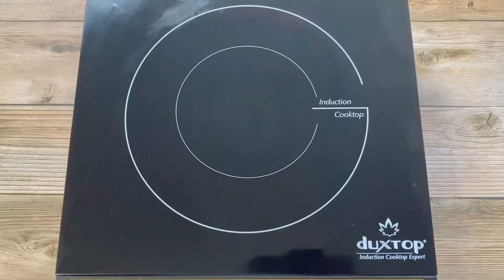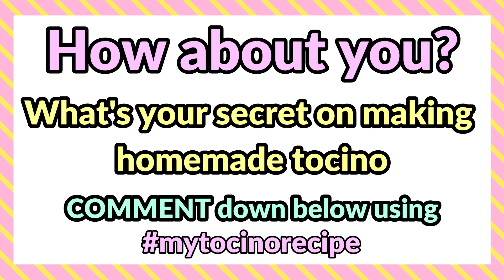SWEET & SPICY PORK TOCINO | MY VERSION OF TOCINO | Cooking by Maria Quick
SWEET & SPICY PORK TOCINO (Own Version)

INGREDIENTS:
Marinating
1 kg. pork
1/2 cup of granulated sugar
1 tbsp. fine salt
1 tbsp. black pepper
1/2 tsp. mushroom granules
1 tsp. chili powder
1 tsp. cayenne powder
1 tsp. mirin or vinegar
2 tbsp. soy sauce
1/2 cup pineapple juice
1/4 tsp. red food color (optional)

For Cooking:
olive oil/cooking oil
1 cup water
1/3 cup honey (optional)

Duxtop Portable Induction Cooktop
Allenjoy Wood Photography Background
Avecell Case Iphone 11 Pro Max

Matthew 21:22
Faith is not the absence of doubt.
Faith is the means to overcome doubt.